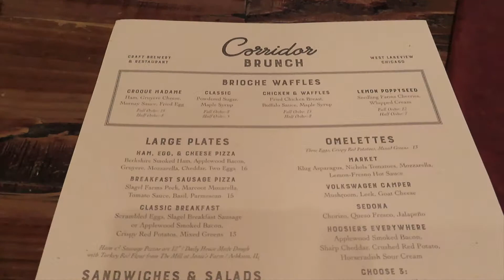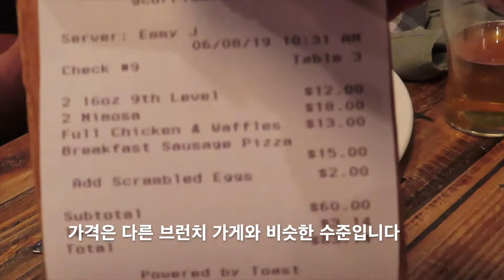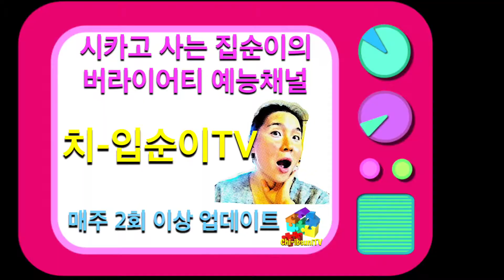미국 시카고 맥주 브루어리에서 브런치를! - 계란피자,치킨와플,미모사,브랙퍼스트피자, 시카고 레스토랑투어